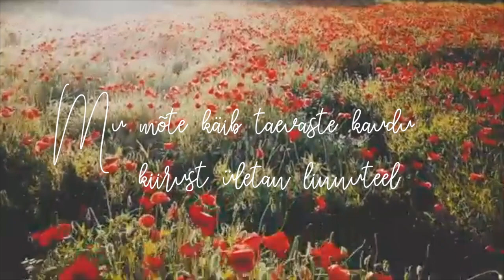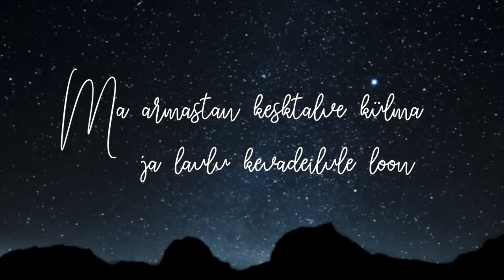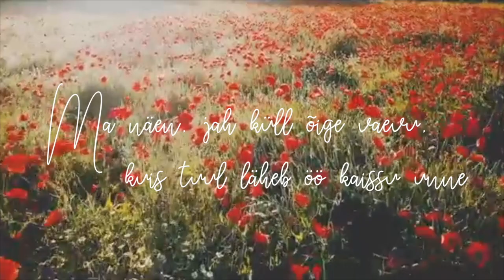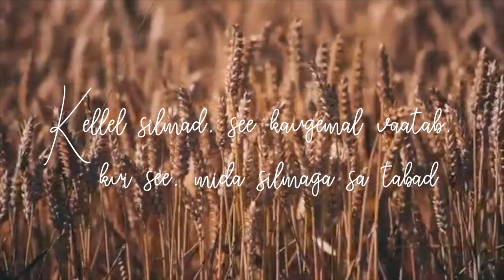Timo Lige - Ma kuulen päikese naeru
Ma kuulen päikese naeru
TImo Lige / 2020

Pilvede lõhna ma tunnen.
Ma näen, jah küll õige vaevu,
kuis tuul läheb öö kaissu unne.

Ma mõistaks kui lindude laulu
ja loomade vaikivat keelt.
Mu mõte käib taevaste kaudu.
Kiirust ületan linnuteel.

Mul põhjanael õhtul teeb silma.
Kõrva sosistab mets ühe loo.
Ma armastan kesktalve külma
ja laulu kevadeilule loon.

Ma kunsti näen lainete vahus.
Kantaadi loob lindude koor.
Ma lootust näen lõputus valus
ja valgust see pimedas öös mulle toob.

Kellel kõrvad, see kuulda ehk oskab
Looja südametuksete kõla
Kellel silmad, see kaugemal vaatab,
kui see, mida silmaga sa tabad.